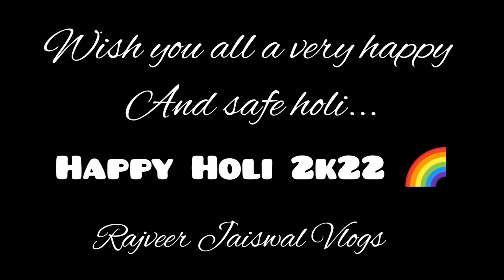Happy Holi 🌈 2k22 in CHS ,BHU Varanasi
Holi Celebration 🥳💖 In Central Hindu Boys School 🏫🎒 , Varanasi with Friends ❤️